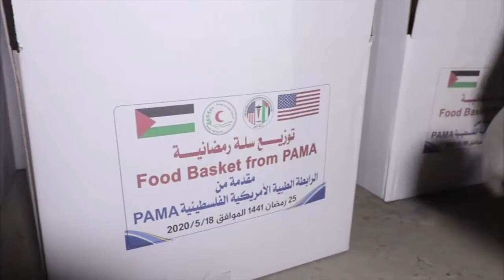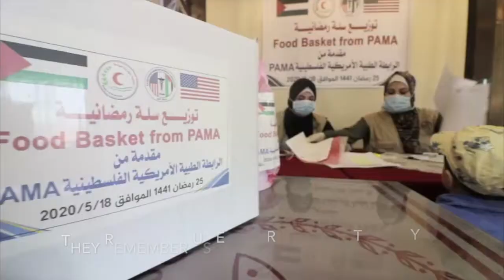ZAKAT AL FITR 2020